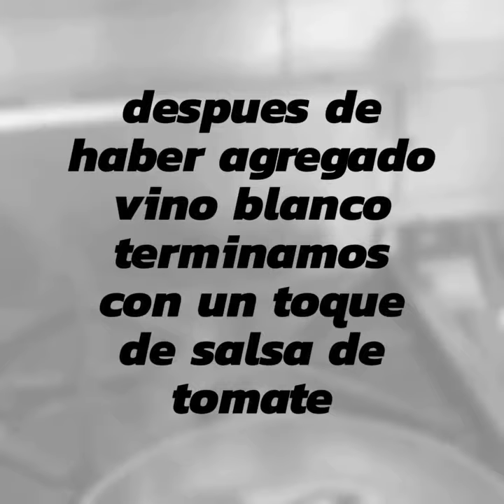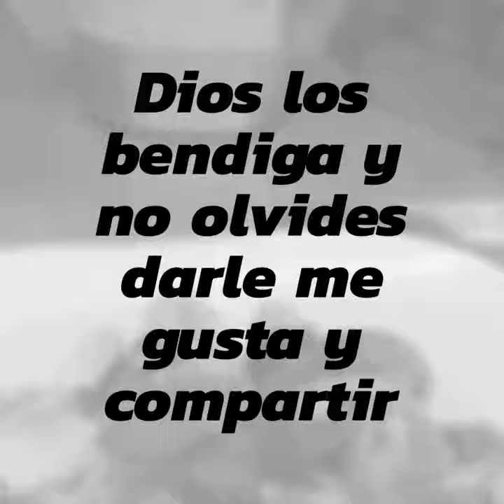Linguine fruto di mare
Linguini fruto di mare
Chili
Ajo
Mariscos a eleccion
Salsa de tomate
Vino blanco
Linguini
Perejil